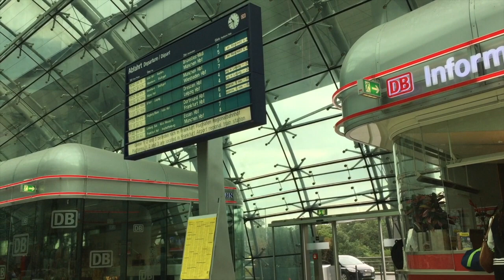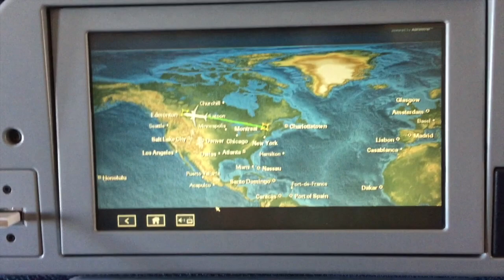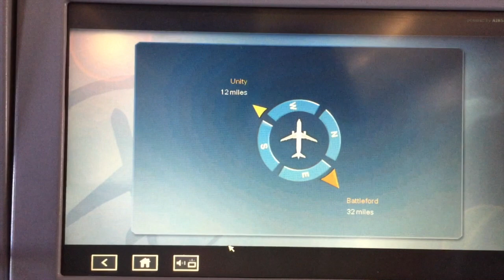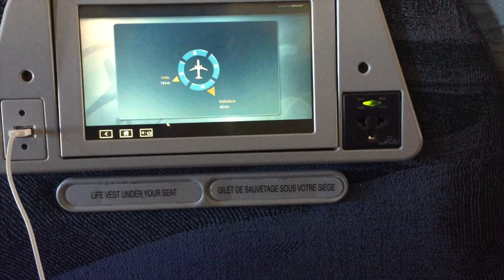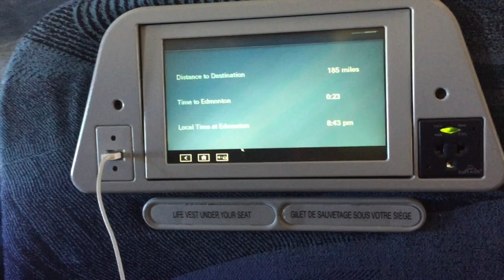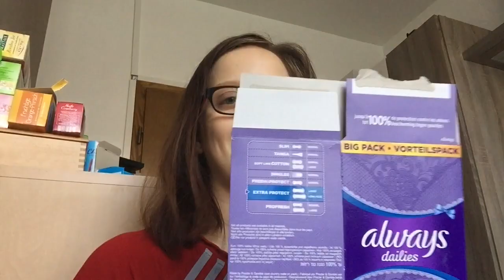Es geht los in den Urlaub :)